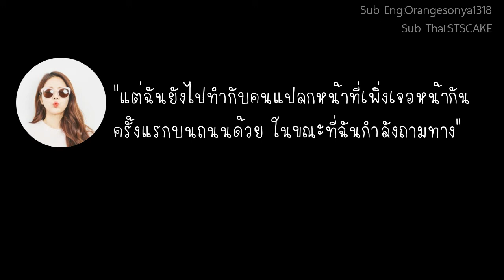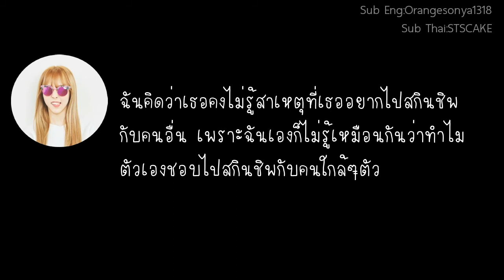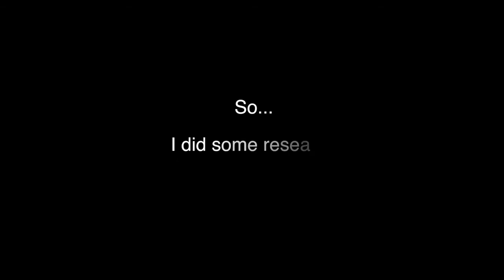[ซับไทย]160218 - MAMAMOO มุนบยอลกับมือเจ้าปัญหา